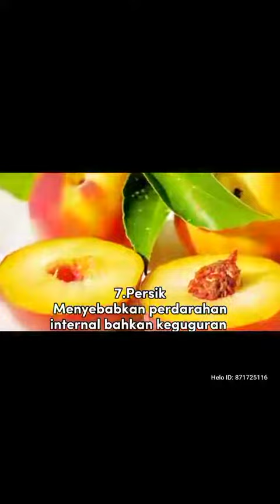7 buah2an yng tidak boleh dimakan sama ibu hamil